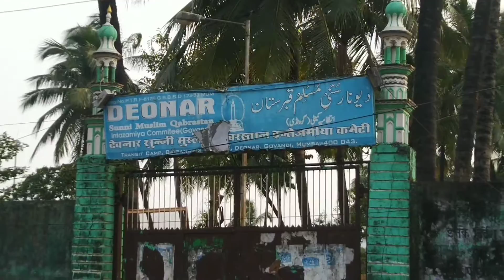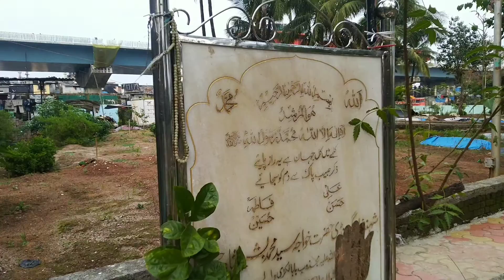देवनार मुस्लिम कब्रिस्तान गोवंडी मुंबई دیونار قبرستان گوونڈی ممبئی